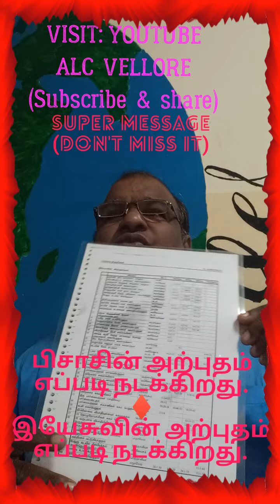December 17, 2021